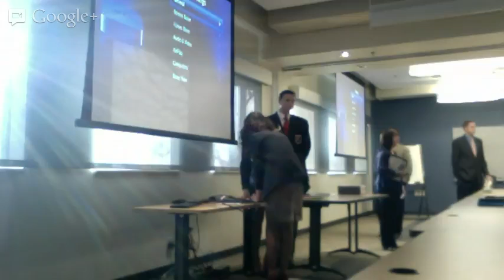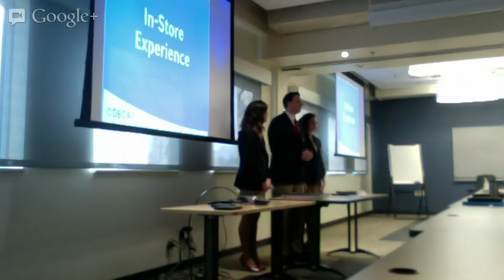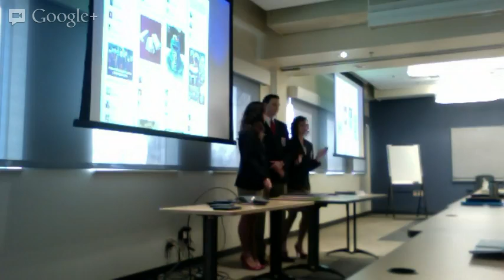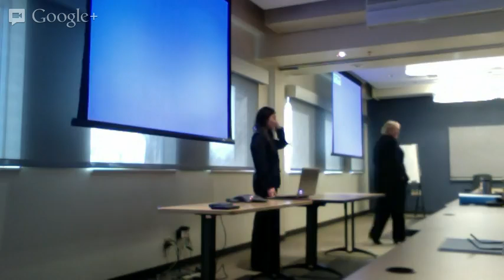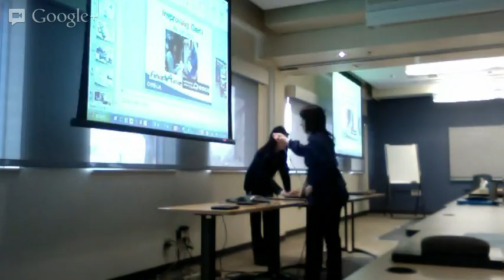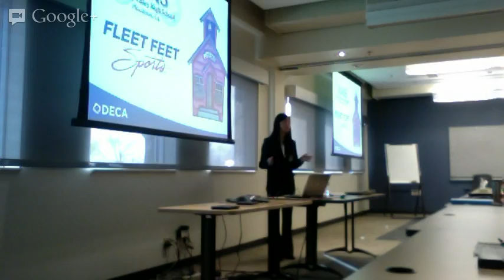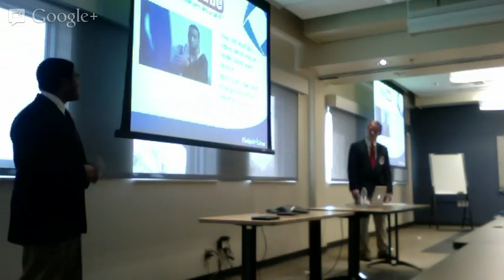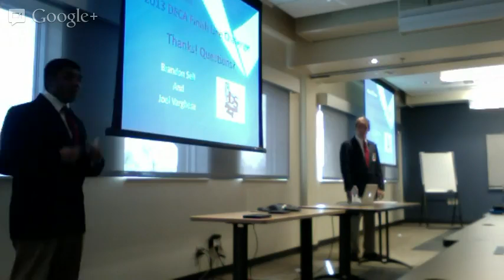Finish Line Challenge Finalist Presentations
Watch the Finish Line Challenge finalists present their projects to Finish Line's top executives and CEO from the Finish Line corporate headquarters in Indiana.
Herriman DECA - 16:10
Amador Valley DECA - 1:29:55
Lakeville South DECA - 2:06:21